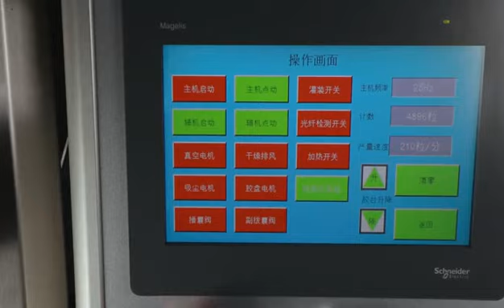Liquid capsule line (filling+sealing)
Skype: capsulcn.sale